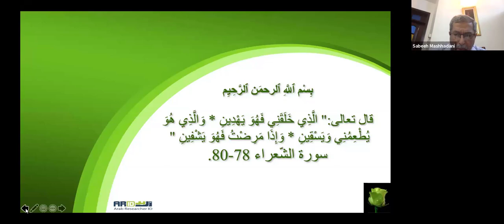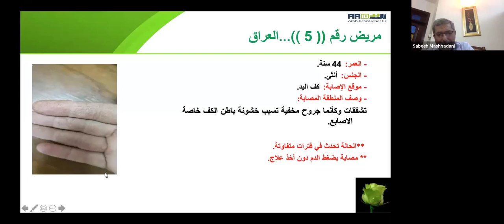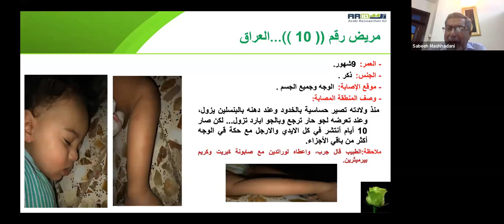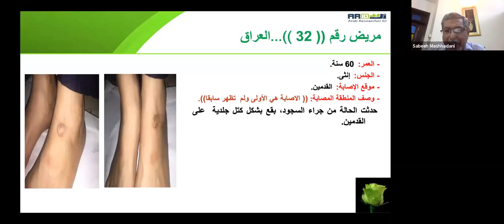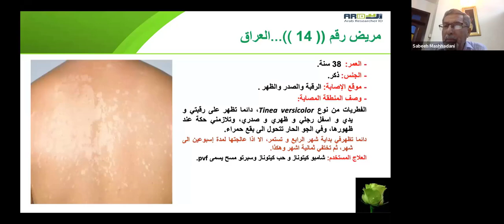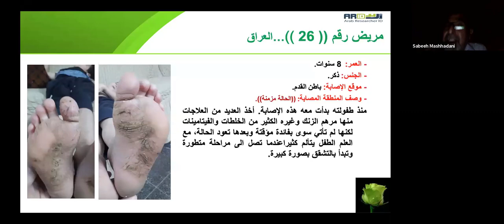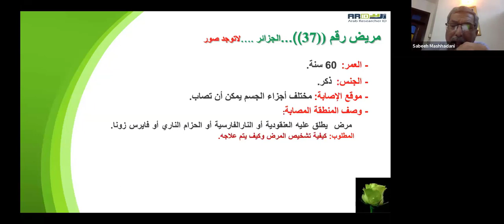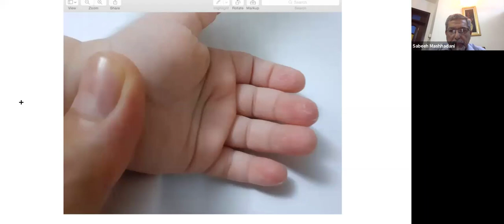الأمراض الجلدية أسرار وخفايا (الأعراض، التشخيص، العلاج)